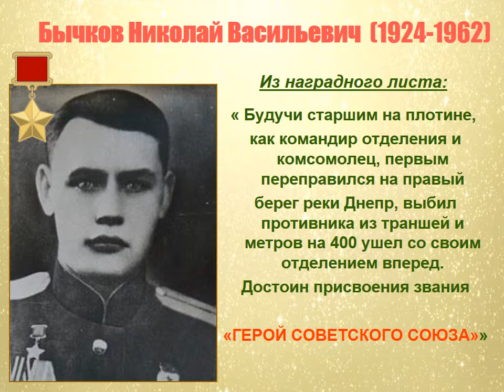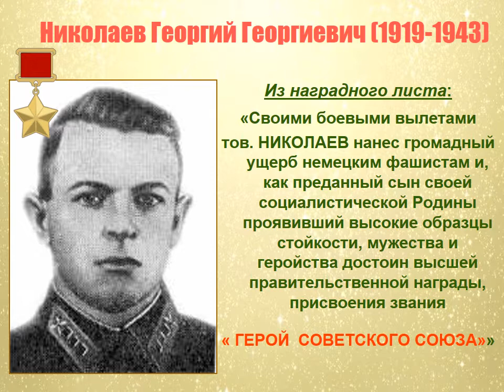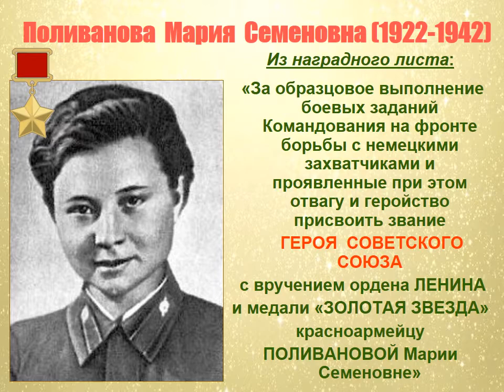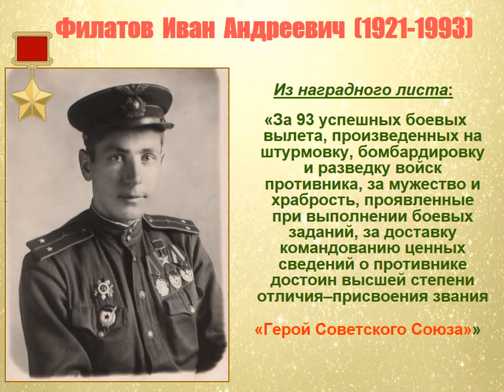«Гордись, Алексин!»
Не счесть боевых подвигов, совершенных нашими земляками в годы Великой Отечественной войны, не перечислить их боевые награды. Около четырех тысяч воинов-алексинцев были награждены орденами и медалями. Среди них одиннадцать алексинцев – Героев Советского Союза и три кавалера ордена Солдатской Славы. О подвигах земляков вам расскажет заведующая Справочно-библиографическим отделом ЦГБ Любовь Николаевна Селиверстова. Гордись, Алексин!